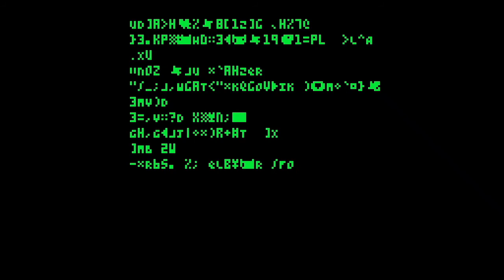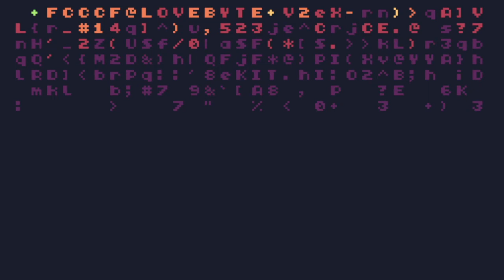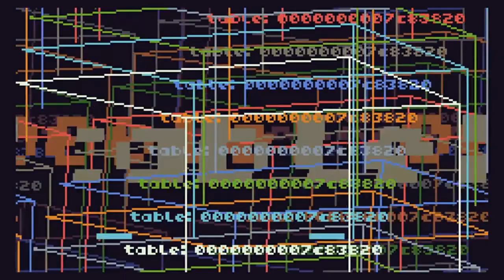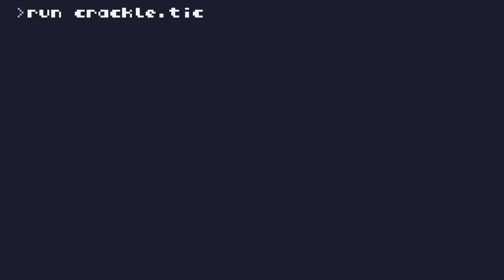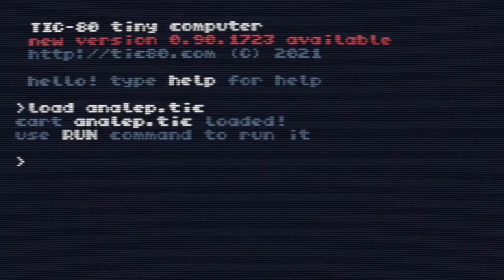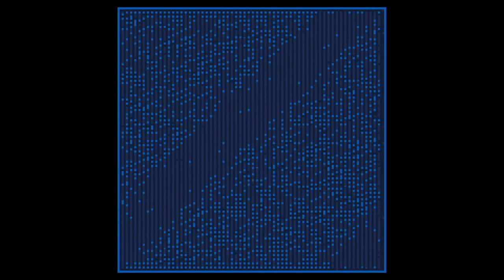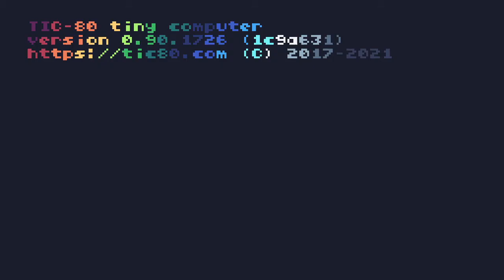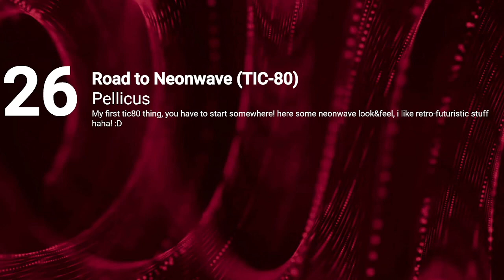Lovebyte 2022 Competition - Fantasy Console 256 Byte Intro